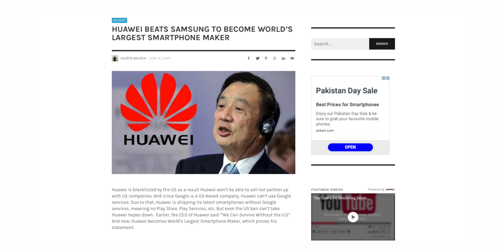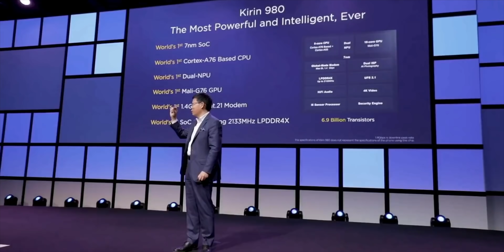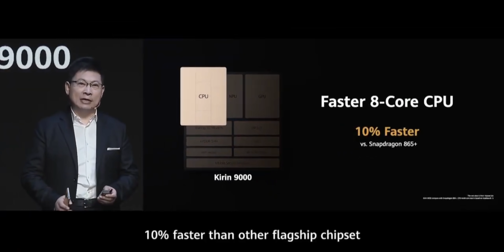Huawei And Samsung - FINALLY, A LIFELINE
Hey guys..
So Huawei Is Getting A lifeline Through Samsung Because It Is Now Rumoured That, Samsung Will Make Huawei's Next Kirin 9000L Chipset Which Is Indeed A Good News..
So What do you think about it?

PEACE OUT!